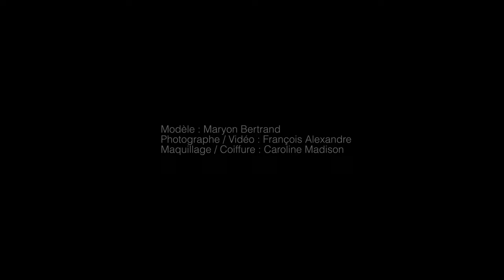Maryon Bertrand - Video Portrait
Video Portrait - modèle : Maryon Bertrand